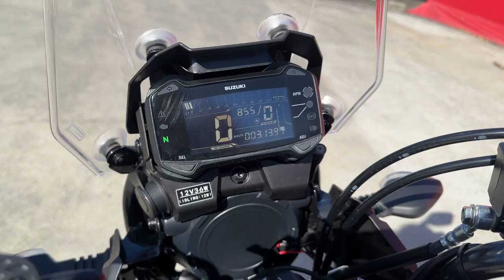Vストローム250 2023年 中古車 バイクショップ名:エナジーモータースタイル 伊丹市本店